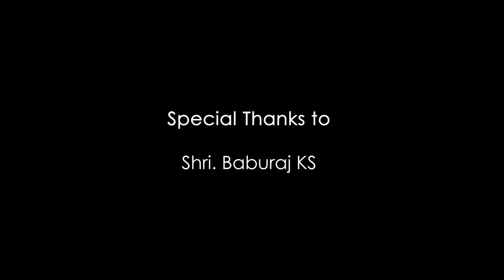Kumaranalloor Karthyayani Devi (Theme music) - Suryakiran Gopakumar OFFICIAL | SKG Studios Legacy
Kumaranalloor Karthyayani Devi(Theme music) - Suryakiran Gopakumar OFFICIAL AUDIO ViSUALS | SKG Studios Legacy.

Karthyayani Devi theme music is dedicated to Goddess Karthyayani of the temple situated in Kumaranalloor, Kottayam, Kerala. Speciality of this Devi is that she changes to different forms through out the day i.e. Saraswati, Parvati, Bhadra Kali, Durga, Laxmi.

Mantra/Lyrics:
Sarva Mangala Mangalye
Shive Sarvartha Sadhike
Sharanye Tryambake Gauri
Narayani Namostute